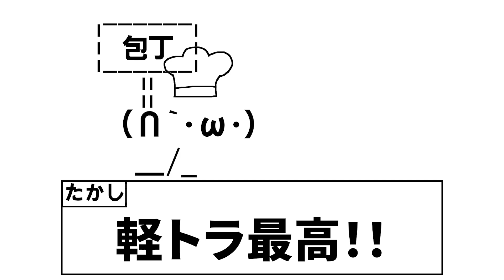うなぎ!!雷撃!!木端微塵!!『軽トラ』で崩壊する日本を乗りかませ！！【ドライブクレイジー】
運転の勉強になるなぁ

【ドライブクレイジー】を実況